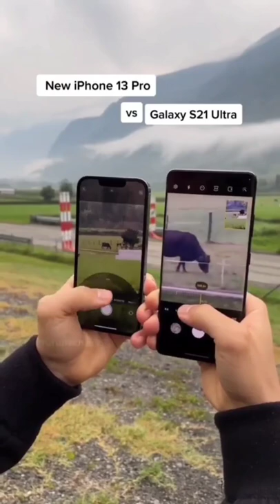iphone 13 pro vs galaxy s21 ultra camera comparision